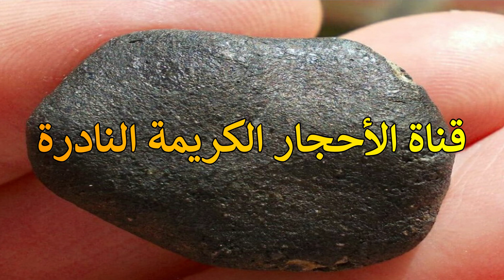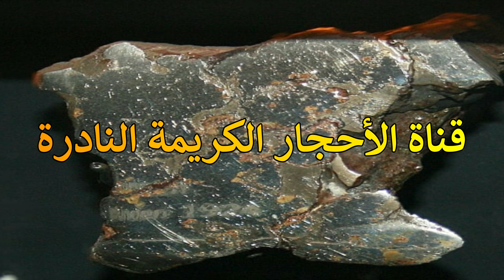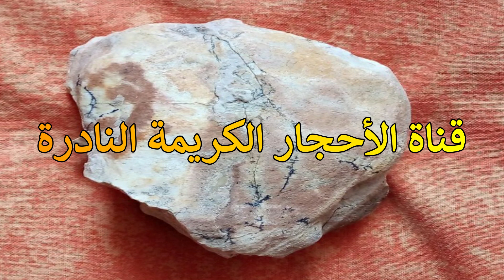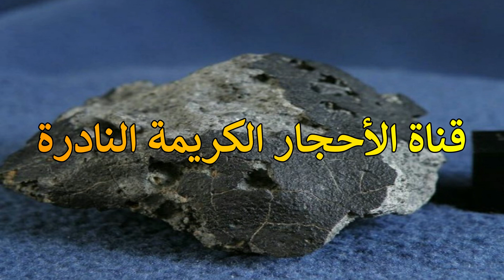اغلى نيازك بغيتي تتعرف على النيازك الأغلى في اسواق🔥دخل تشوف باش تفهم💥التي يلتصق بها المغناطيس💯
قناة الأحجار الكريمة النادرة الاولى عربيا في التخصص

 :  blogger